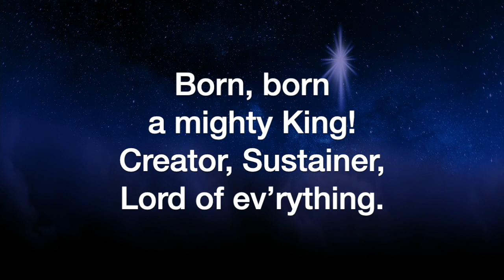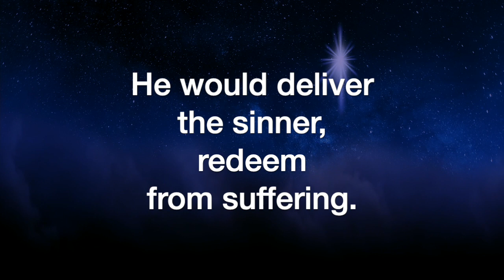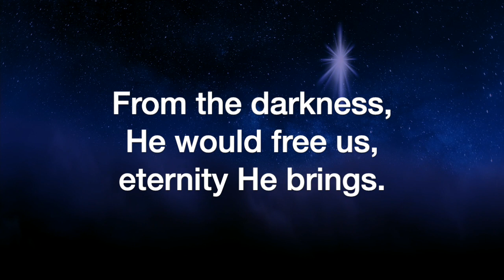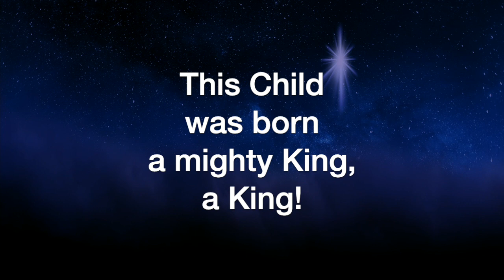Born a Mighty King (Rose Aspinall/Mary McDonald)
Born a Mighty King, by Rose Aspinall and Mary McDonald; sung by the Sheltering-In Choir of FPC Downey. Remote contributions from: Rebecca King Sommer, soprano; Julmina Elizabeth Marcelo, alto; Marius Evangelista, tenor; Norm Evangelista, bass, piano, and GarageBand.